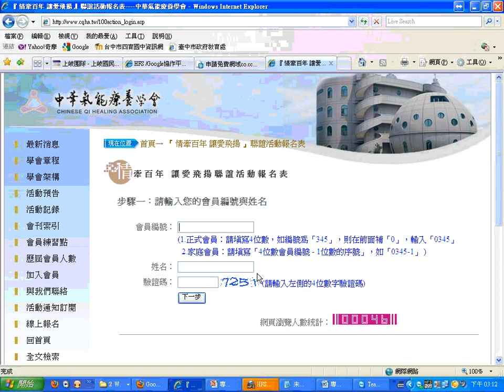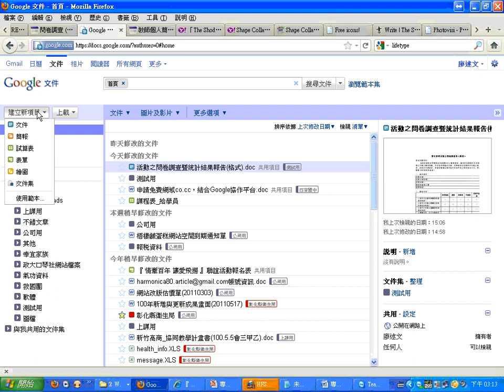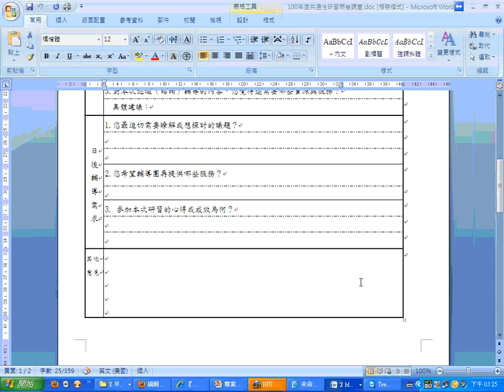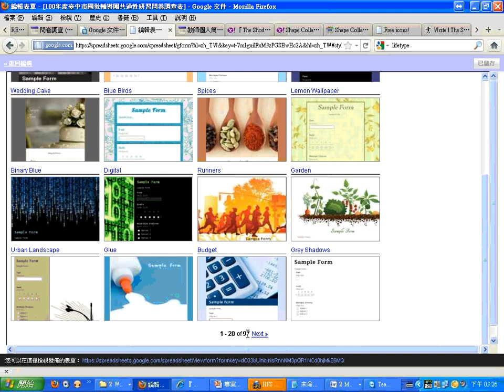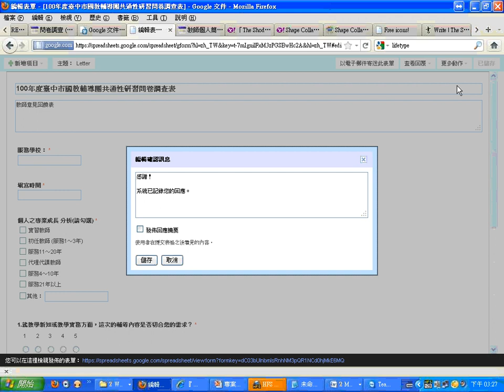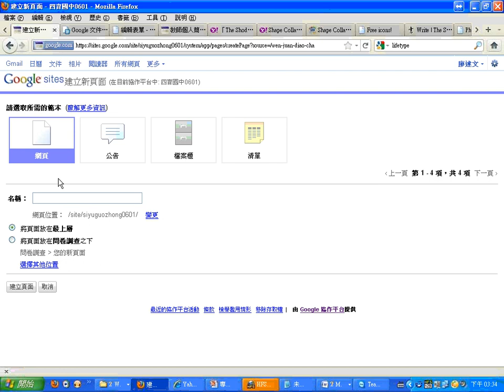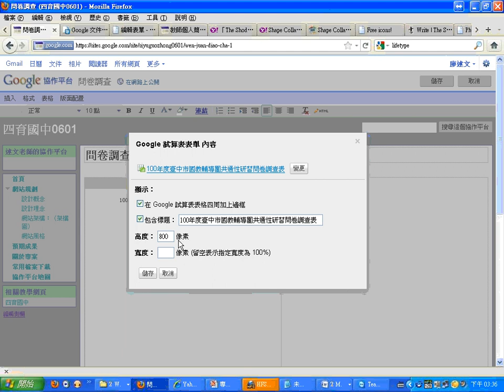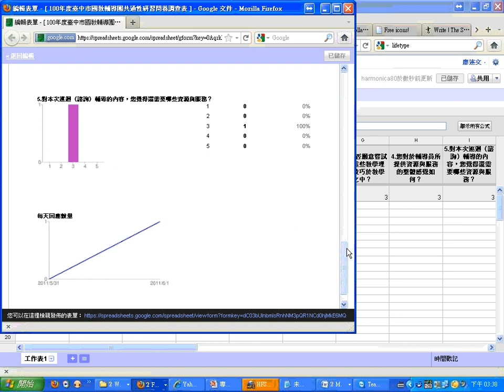15Google文件的應用：線上表單.wmv